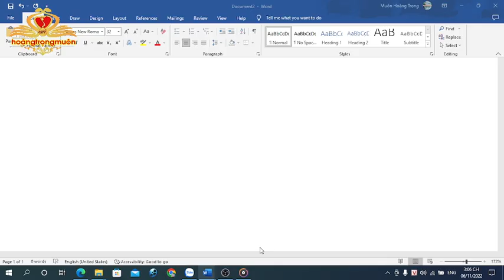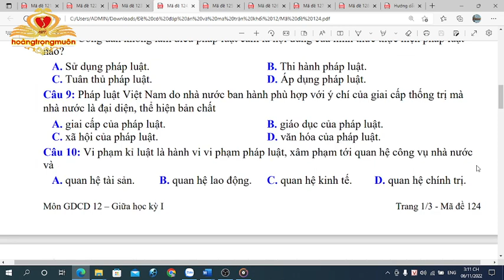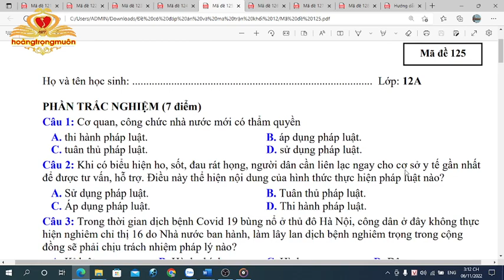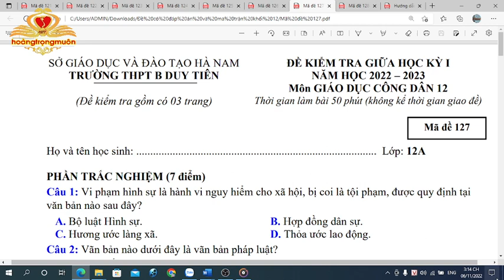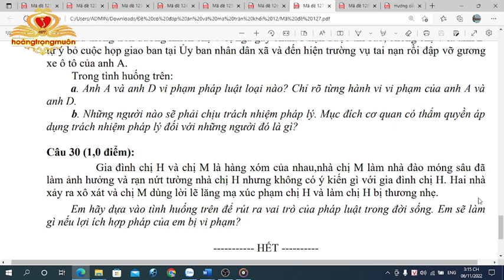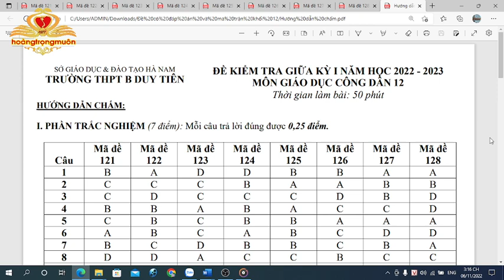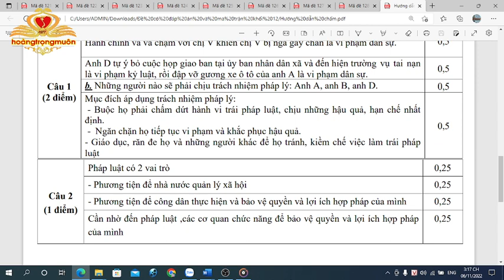Đề và Đáp Án Kiểm Tra Giữa HKI Môn GDCD 12│Năm học 2022 - 2023│Mid-term exam I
Đề và đáp án kiểm tra giữa học kỳ I năm học 2022 – 2023, môn Giáo dục công dân 12 dành cho học sinh lựa chọn tổ hợp môn Khoa học xã hội (Questions and answers for the first semester of the first semester of the school year 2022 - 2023, Citizenship 12 for students to choose a combination of Social Sciences)